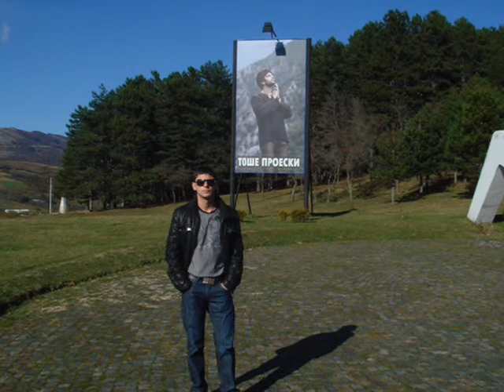Petar Ivanov - "Edinstven az"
Petar Ivanov - Bulgaria